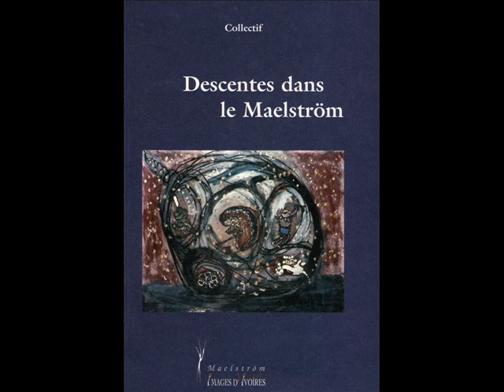Kith and Kin